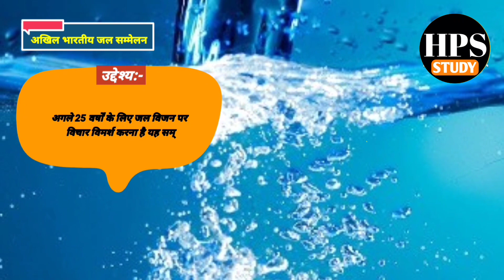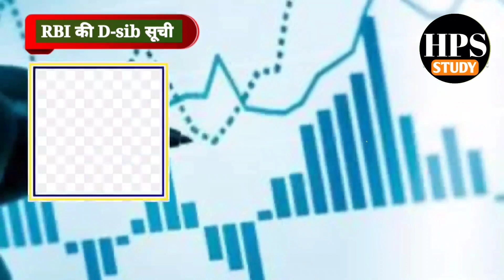हाल में चर्चा में रही इस महीने की महत्वपूर्ण केंद्र और राज्य की योजनाएं और उनसे संबंधित मंत्रालय?